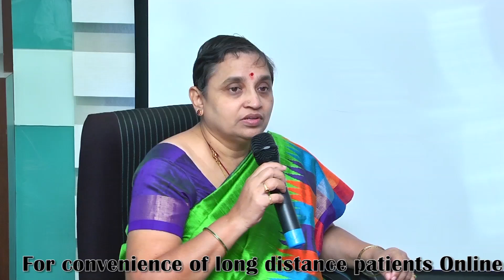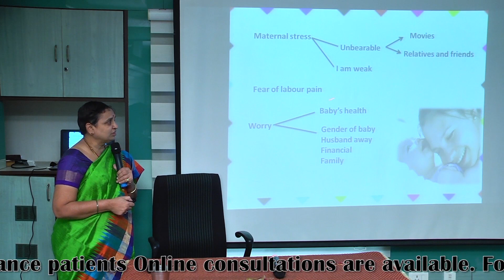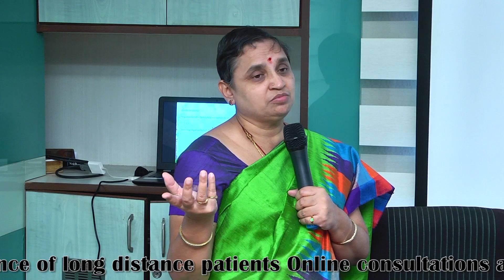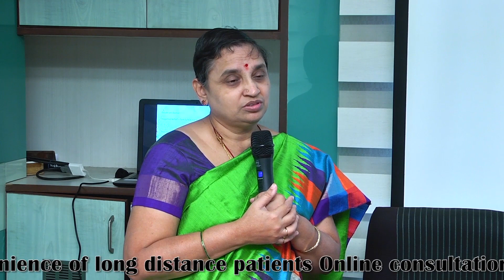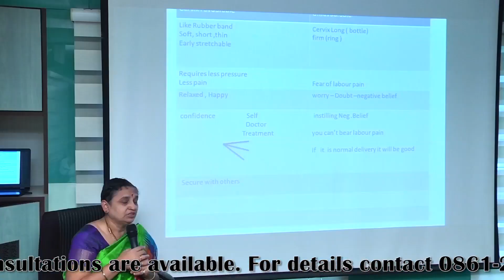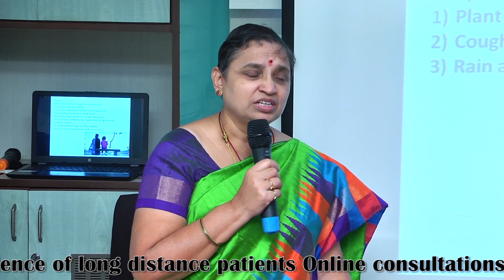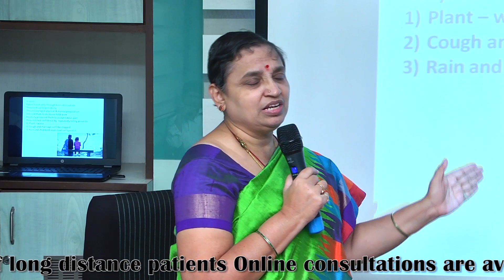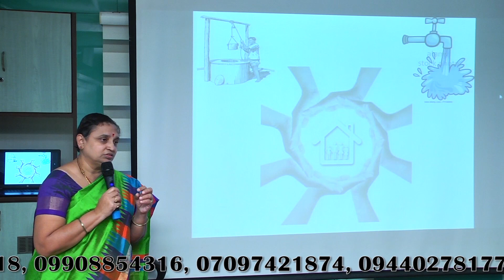336 Explanation regarding how we can we avoid Caesarean section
Causes of Caesarean section and how negative belief leads to Caesarean section